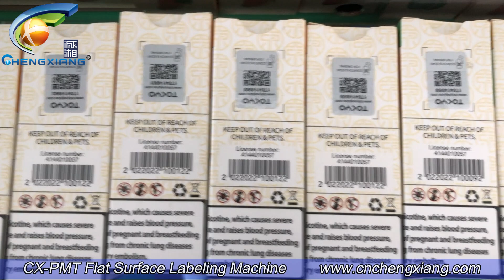CX PMT Flat surface labeling machine,QR code labels tax stamp labeling machine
Sunny
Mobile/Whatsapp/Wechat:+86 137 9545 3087